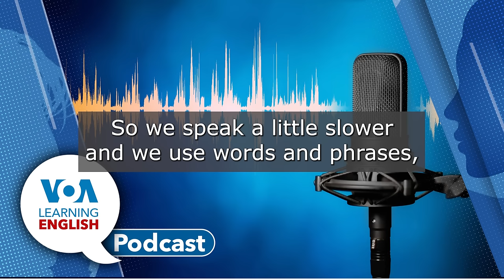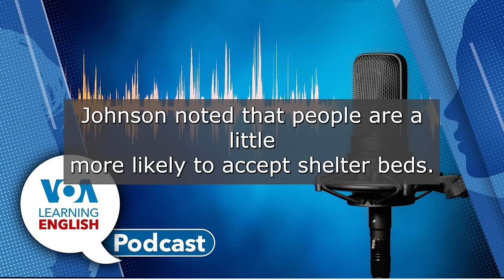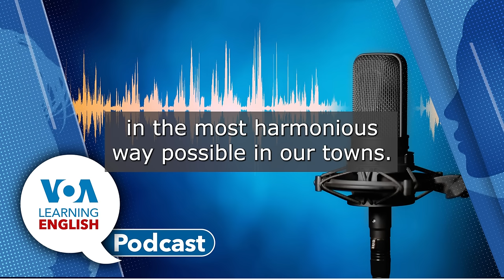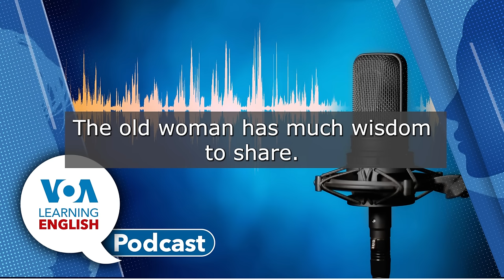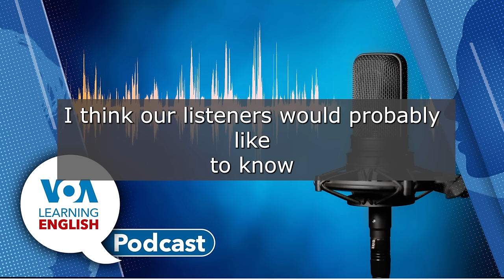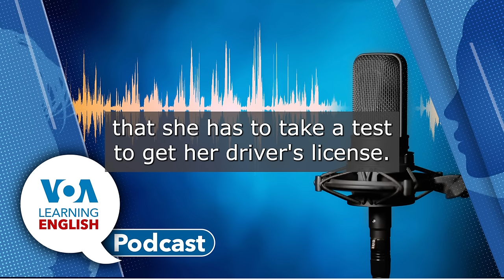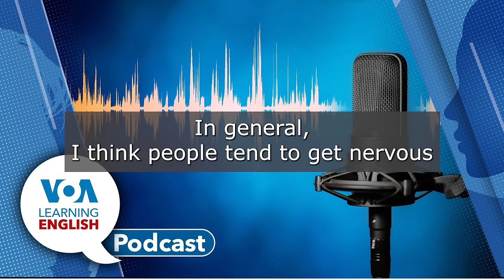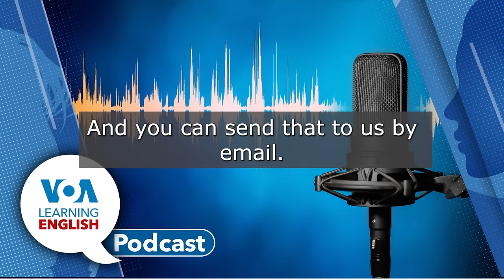Sheltering Unhoused, Parrot Invasion, Quantifiers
First: In San Francisco, California, workers search for homeless people to shelter at night. The city has more sleeping space available than ever before for people who need it. But some people choose to stay outdoors. The city mayor wants that practice to end. Jill Robbins has the story. (00:55)
Then: The town of Hilario Ascasubi is overrun by parrots every fall and winter. Biologists say it is because of deforestation. But the colorful birds cause problems for the people of the small town. Mario Ritter, Jr. reports on the situation. (05:09)
Next: The LE report Everyday Grammar.  Jill Robbins and John Russell pack in 'a lot' of info on the subject of quantifiers: a word or phrase to express amount. Then, John joins Mario for 'a few' more details. The two have a 'sophisticated' discussion you won't want to miss!  (08:19)
Finally: The LE Lesson of the Day. Andrew Smith and Jill Robbins base their instruction on the LE video series, Let's Learn English. Today they focus on episode 28. Butterflies in the tummy? Sweaty palms? Nothing to worry about as Andrew and Jill calmly discuss how we talk about nervousness. (19:31)